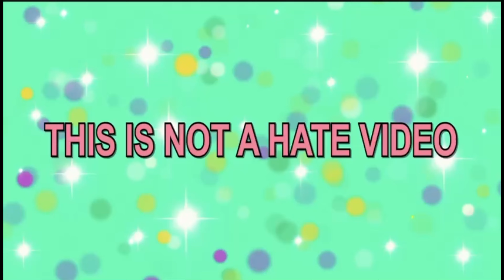my name is chicky chicky chicky chicky Drawing meme 2 | funny billions meme